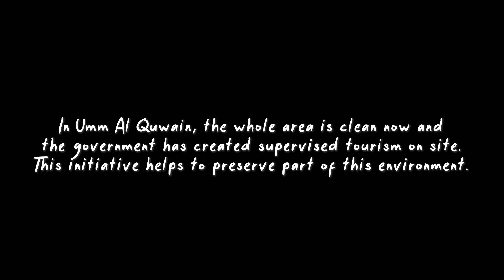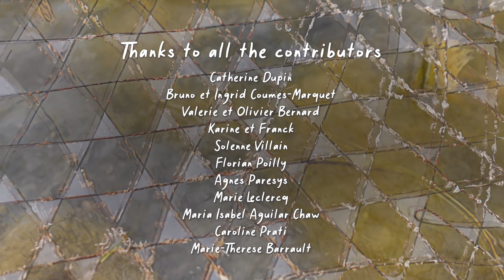The Girl who fell in love with the Mangrove (2022) Complete movie 4K